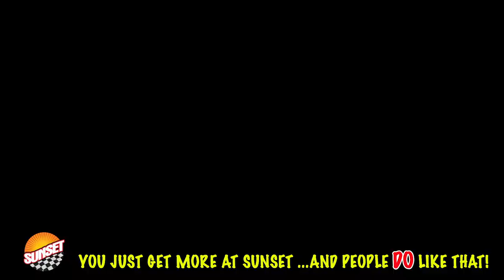2013 GMC Sierra 2500HD Denali Truck 1GT125E84DF185764